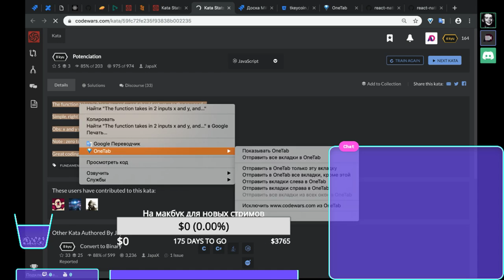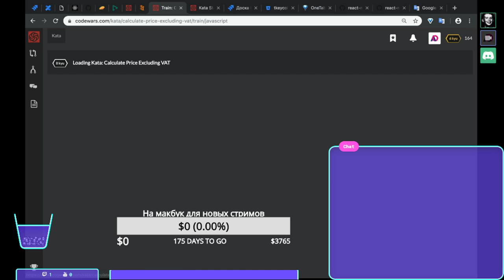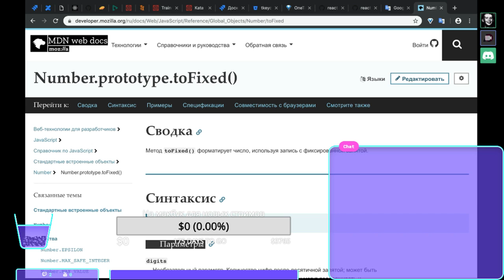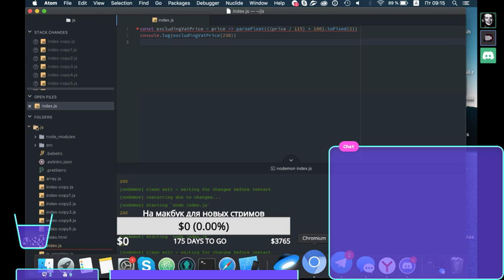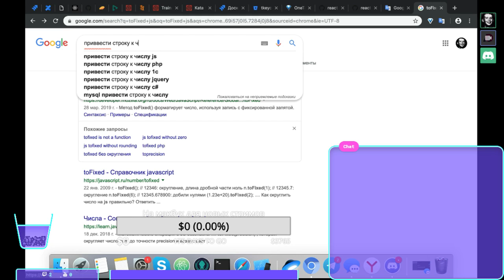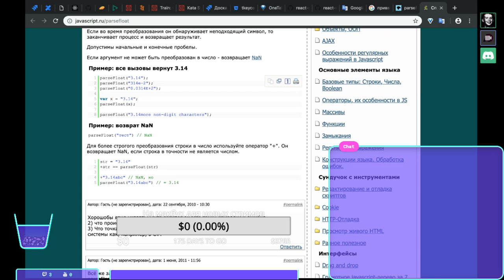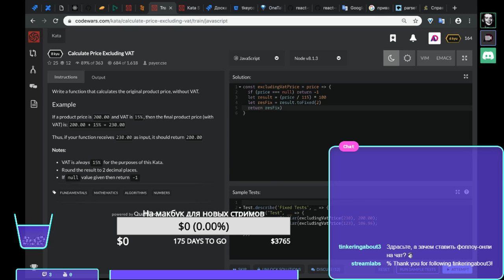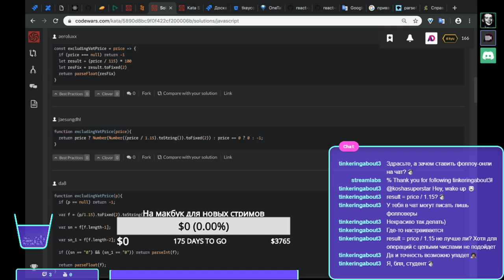Java Script - Алгоритмы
Решаем задачи по алгоритмам на Java Script в CodeWars